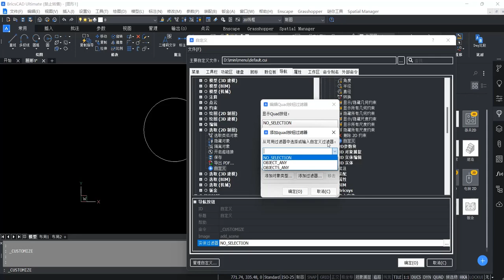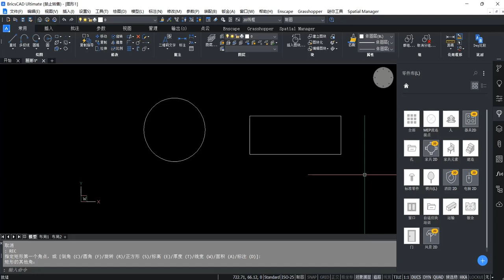Customize QUAD shortcut keys(自定义QUAD快捷键)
本期内容将介绍如何在BricsCAD中自定义QUAD快捷键